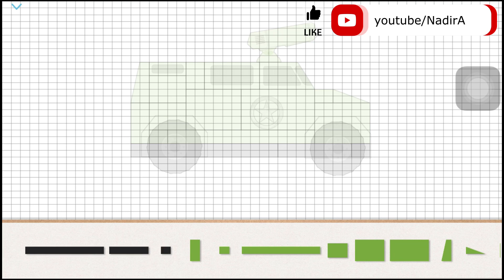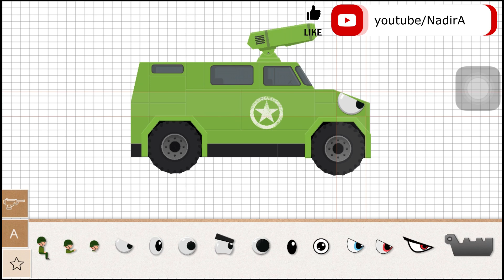Green Fighter Tank | Labo Brick Tank Build Game #003 | Tank Simulation | Game Walkthrough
Game walkthrough... I built the green tank and defeated the enemies!!!